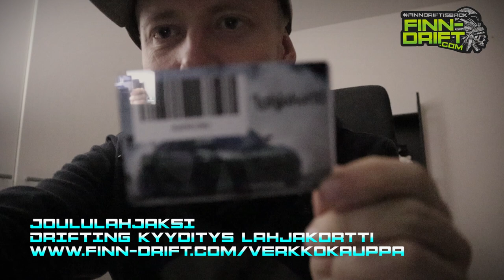unboxing drifting kyyditys lahjakortti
Julkaistu  pvm
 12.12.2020